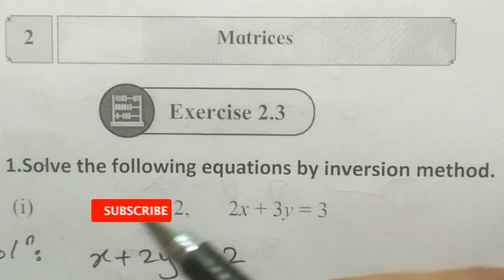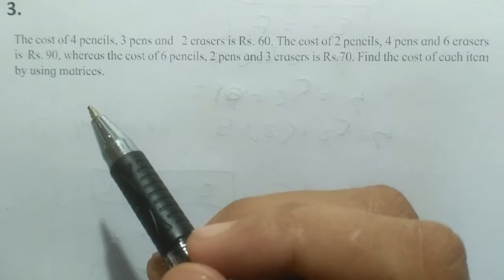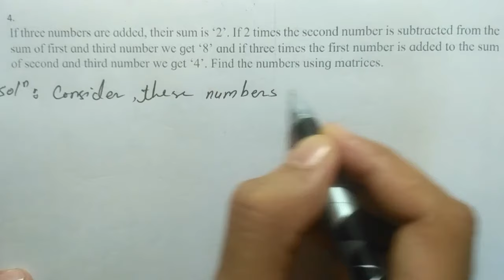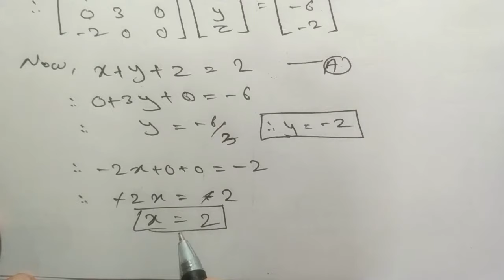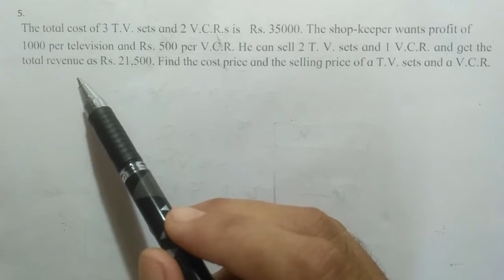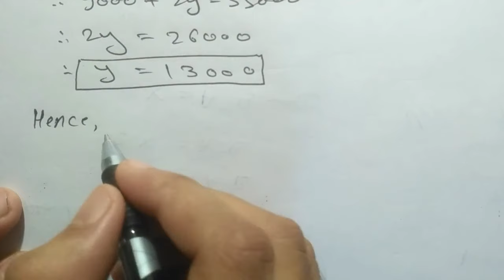Exercise 2.3,(Q.3,4,5),Matrices, Class 12, Maharashtra board,new syllabus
Friends, in this video l solved  the exercise 2.3' Q.3,4&5 of Matrices of class 12 of new syllabus 2020.l hope this video is helpful to you.
Hello friends,
more easier,
more comfortable,
more interesting.
So friends, if you have any questions or doubts about mathematics example , expressions, formulae ,just share me with the help of comments,I will try to clear your all mathematics concepts.
 If you think that my channel or my video is little much helpful to you then you can also do a great help to me just by touching your finger on subscribe button,like button and share this video to your classmates.